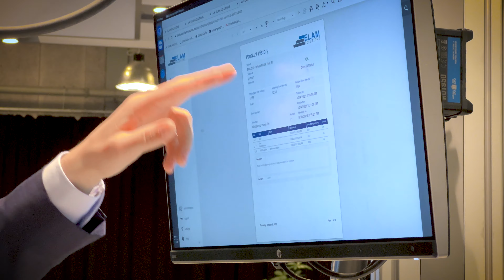Smart Factory Assembly Oplev montageløsningen i aktion